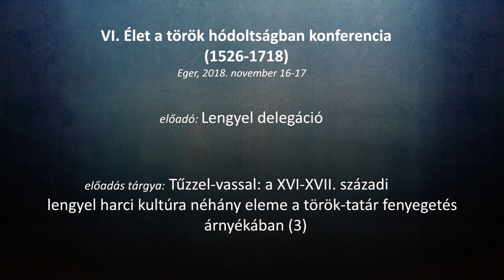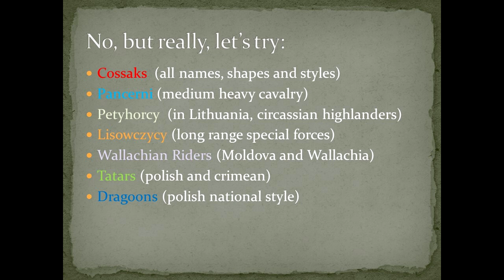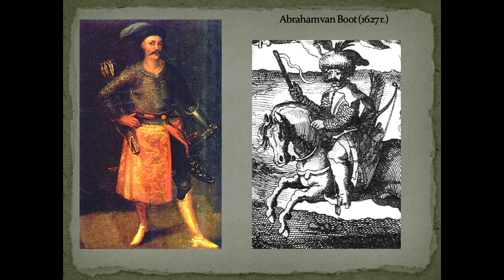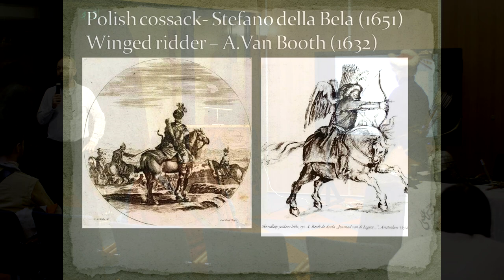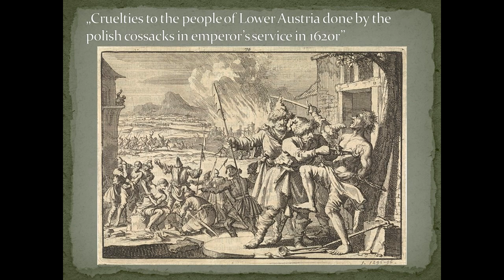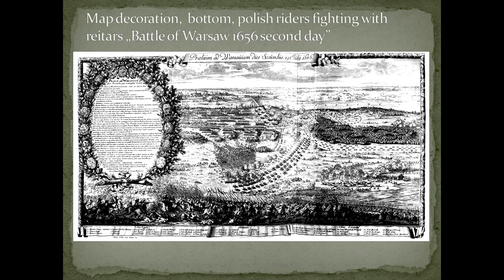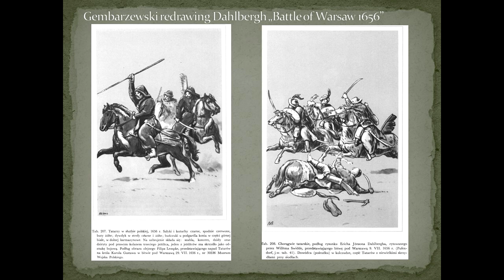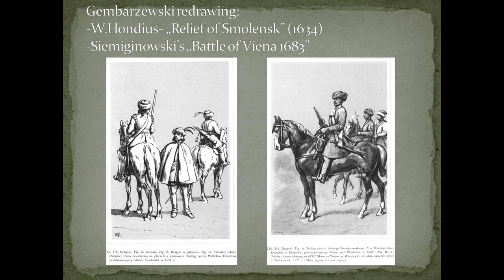VI. Élet a török hódoltságban: Tűzzel-vassal - Bartosz Ligocki: A könnyűlovas Wolos/ lengyel tatár